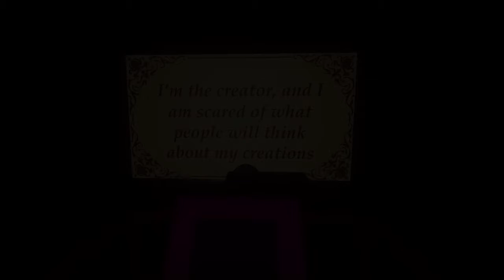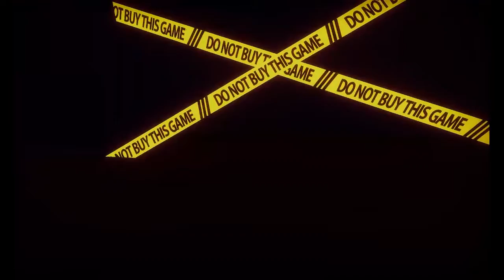Pruebo demos del Next Fest de Steam - Parte 3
El Next Fest de Steam duró desde el 1 al 7 de octubre y te dejó probar demos de juegos que están por salir.
En estos videos jugaré a 4 demos y daré mi opinión sobre lo que creo de ellos, bueno, malo, y si el juego final podría merecer comprar o no.

_Juegos
Outbreak Island

▐ʟ𝒾🄽𝖊ค Đ𝖊 ֆ𝖊🅿คяคc𝒾ⓞ🄽▌

¿Quieres que más gente conozca este contenido? Comparte.
Los dos sabemos que la respuesta a esas preguntas es sí. Pues hazlo.
Y si quieres comentar algo, hazlo también.